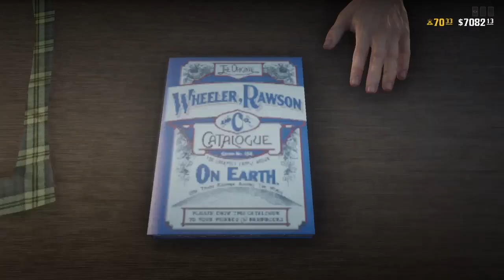Red Dead Redemption 2 online outfit glitch ( rope gun belt with buckle, also glitched overalls )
How to get a buckle on the rope gun belt, and glitchy overalls and coat.
 Requirements are a rope gun belt, any gold buckle, and i use the grizzly outfit. Also the Durham coat or Finley jacket, and patched overalls.